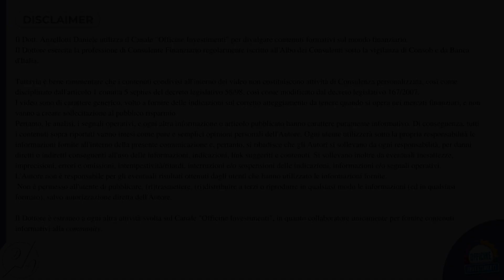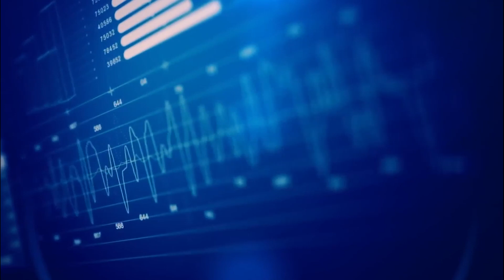HO POCHI SOLDI – Come investire?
🙋‍♂️CHECKUP INVESTIMENTI: Puoi richiedere una consulenza personalizzata sugli investimenti, sulla gestione del patrimonio o sulla gestione della cassa aziendale direttamente sul sito Prenota gratuitamente il tuo primo incontro
🚀NEWIT Officina Italia puoi diventare socio della nostra startup innovativa ed investire con noi nelle migliori realtà italiane con la detrazione fiscale del 30%
💡MONEY PLAN: l'app Gratuita di gestione del budget familiare che ti permette di ridurre le tue spese del 20% senza rinunciare a niente
🏭IMMOBILIARE i nostri progetti di acquisto ristrutturazione e vendita dove puoi investire con ritorni dal 10% al 14% annuo
CONSIGLI
📕 libri consigliati
Officine Investimenti è un progetto di investimento ed educazione finanziaria che ci aiuta a raggiungere i nostri obiettivi di vita e tramite in quale si vuole creare una community dove ci si aiuti uno con l'altro nel crearsi la propria rendita finanziaria
00:00 Intro
00:53 Esperienza di “Giovanni”
01:48 Riflessioni – Investire piccole cifre?
04:01 Cosa fare realmente
05:58 Iniziare ad investire
07:12 Fattore costi